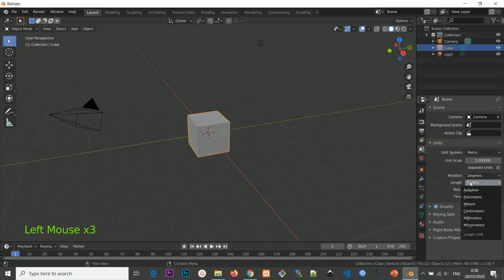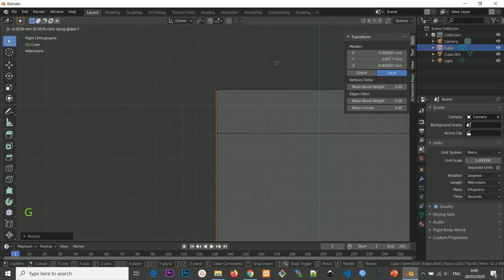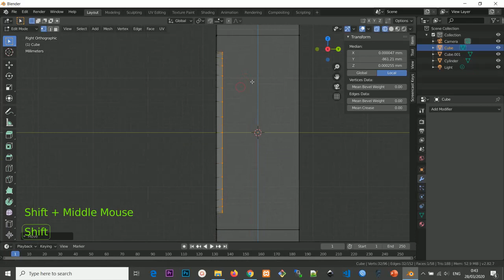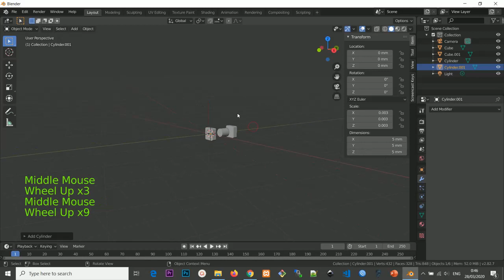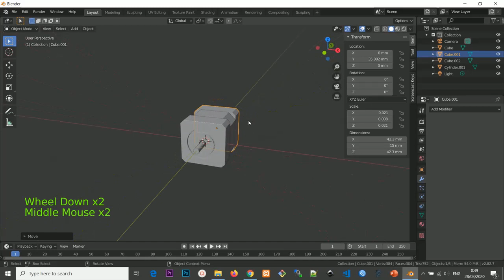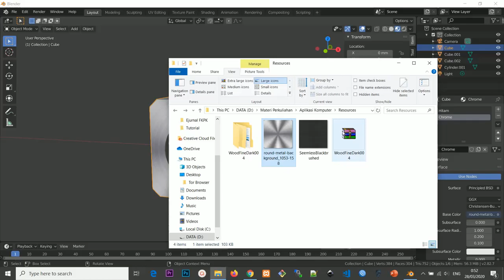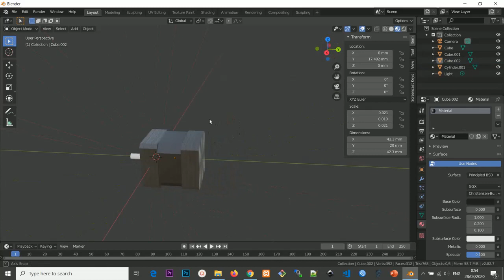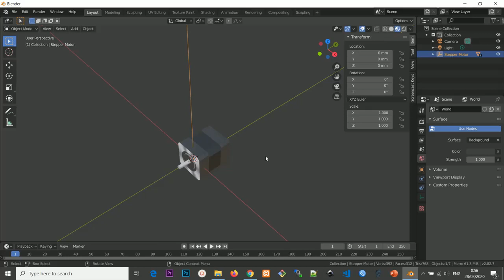Blender 3D - Membuat Stepper Motor 3D